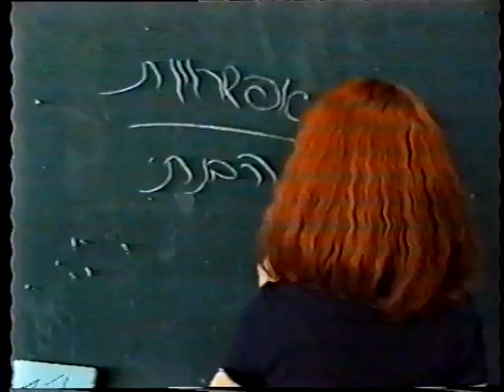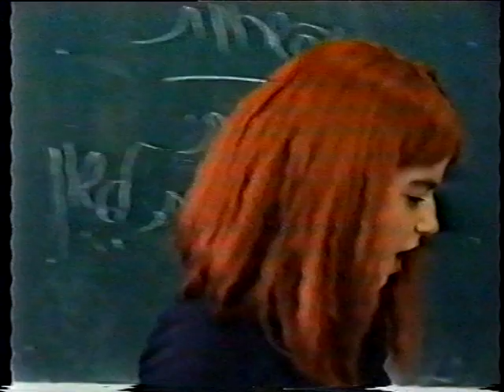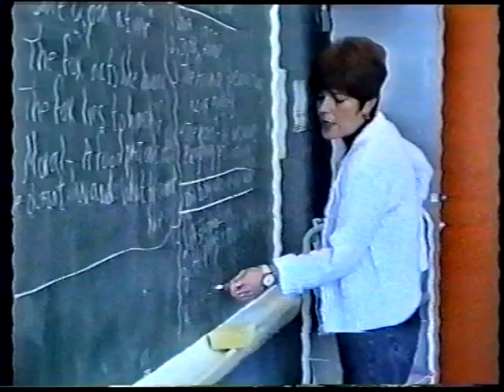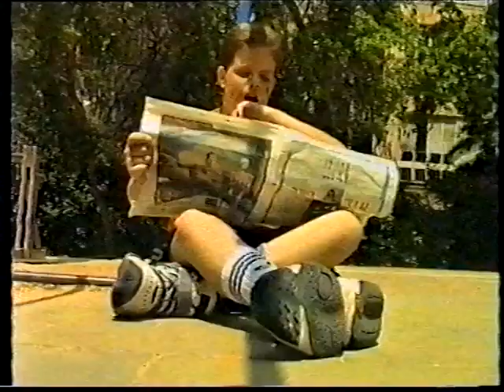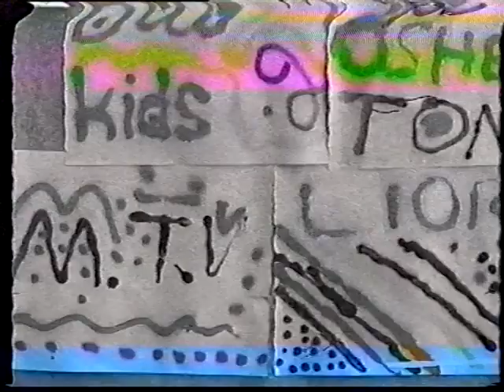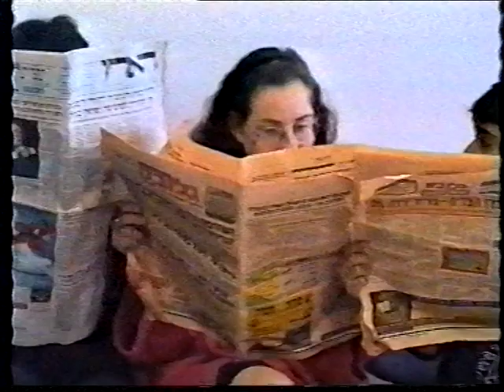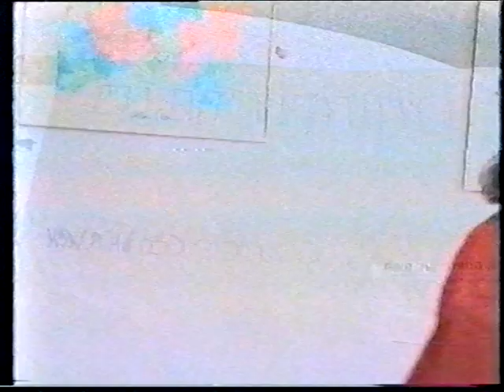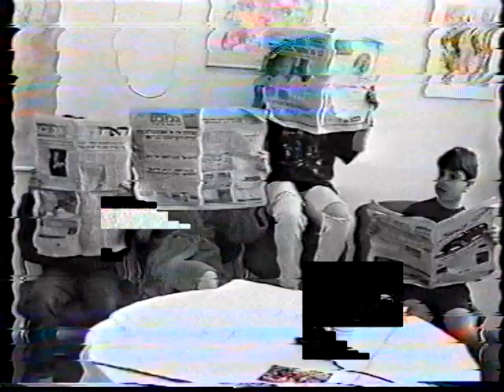מחזור ט"ו - הסרט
מחזור ט"ו ביה"ס "הדר" רמת השרון